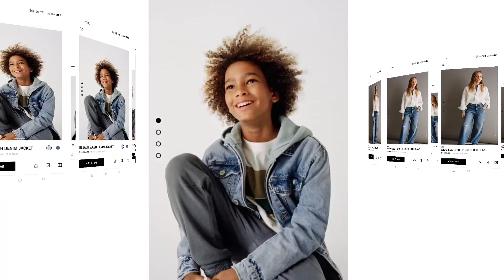zara new kids clothing collection|best price|kids clothezara|zara international brand for kids cloth